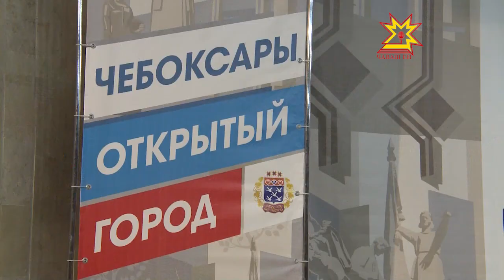Открытый город. Выпуск 26.12.2017